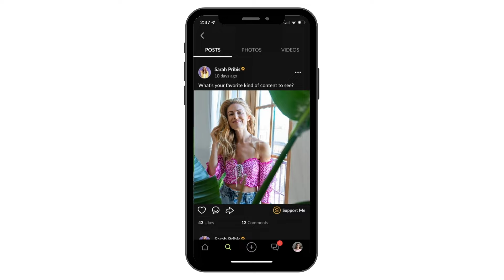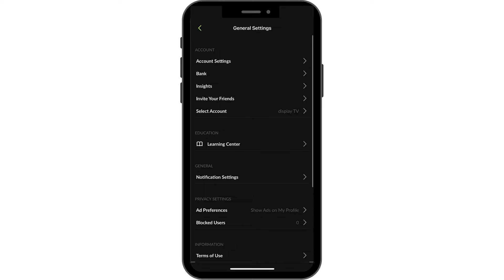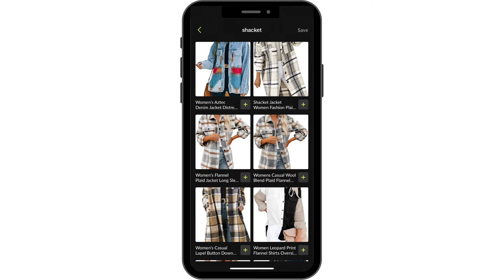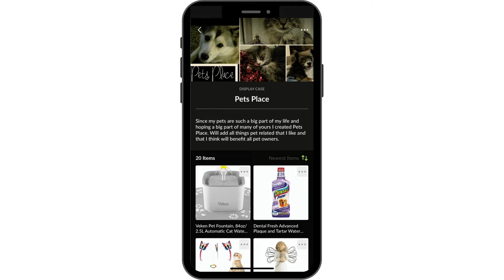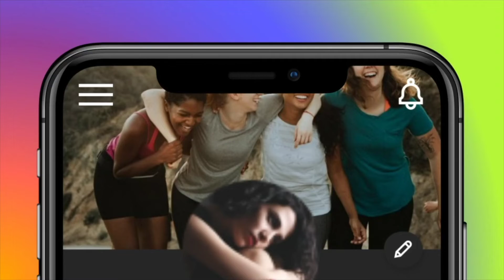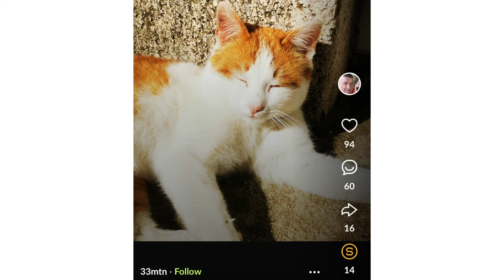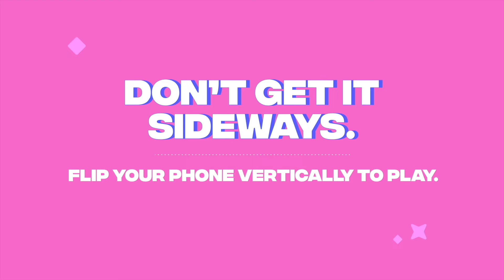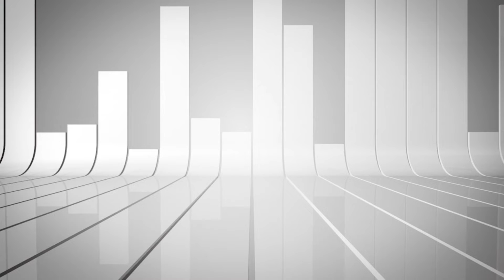2022-03-01 0030GMT Display Preshow and Trivia with Sarah Pribis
32:40 skip to trivia